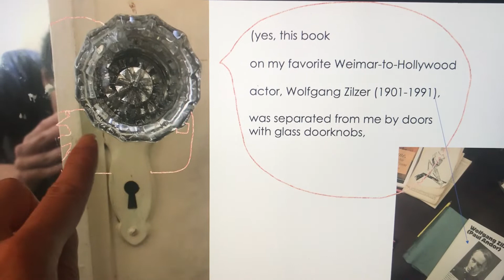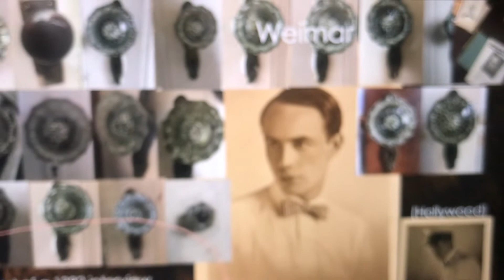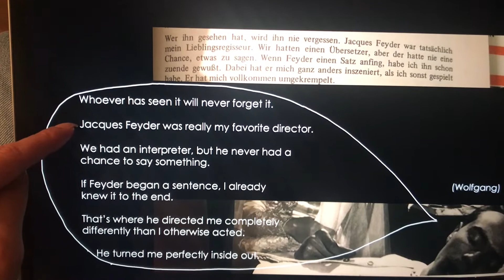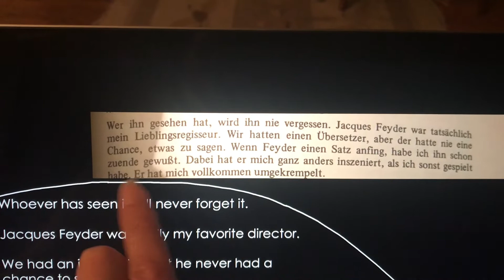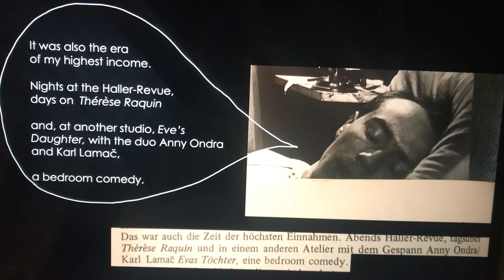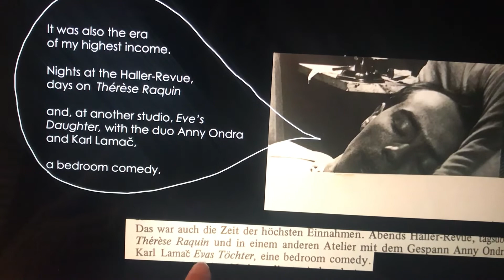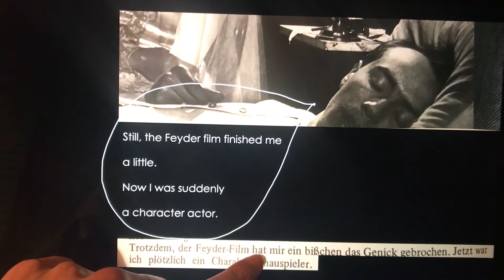Wolfgang Zilzer on Jacques Feyder (glass doorknobs)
Wolfgang Zilzer on filming "Thérèse Raquin" with Jacques Feyder (1928), after I acknowledge glass doorknobs between me and his text.

text referenced in video: Wolfgang Zilzer, “’Ich habe ja meistens die Opfer gespielt (I HAVE played mostly victims),’ Wolfgang Zilzer (Paul Andor) in Conversation with Gero Gandert” in “Wolfgang Zilzer (Paul Andor),” with contributions from Gero Gandert, Ulrich Kurowski and Wolfgang Jacobsen (Berlin: Stiftung Deutsche Kinemathik, 1983), 11-12.

video referenced in video: “Convenient File Card of Wolfgang Zilzer in "Thérèse Raquin: Du sollst nicht ehebrechen"”

I made this list in relative despair at the forced Hollywood destiny of my favorite actor – and also that of many others who left the Third Reich for Hollywood, as they (or their friends) explain in the documentaries fragmentarily featured: "Exils: de Hitler à Hollywood" (Exiles: from Hitler to Hollywood) and "Shadows in Paradise" (it would be better to access them officially). Additionally, I add my own videos in attempts to incorporate my historical responsibility into being a fan of Wolfgang Zilzer. If I cannot do this, I do not deserve the pleasure of fandom (one could say I never can deserve it – but I must try).